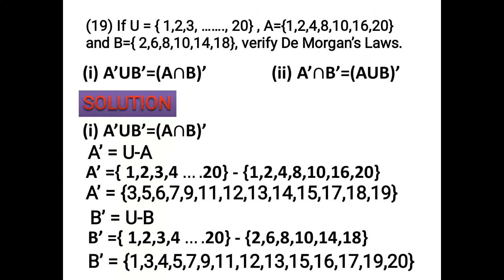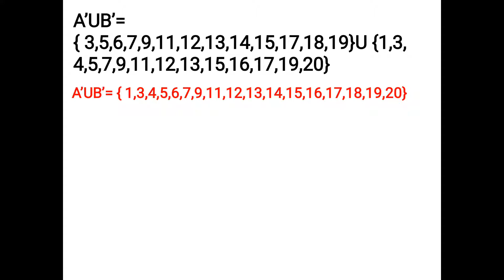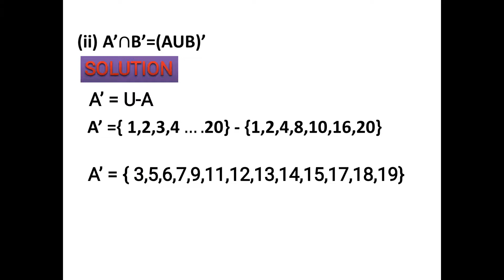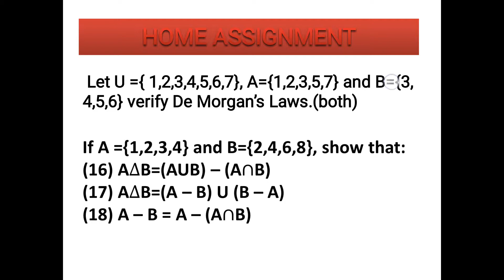Demorgans law of set